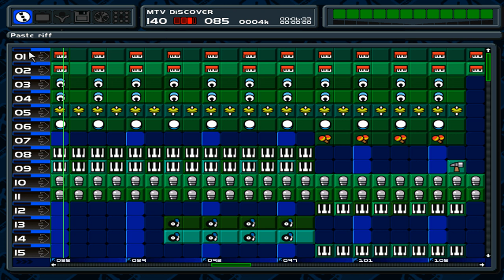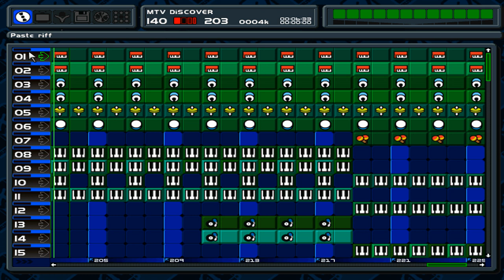MTv Music Generator - Discover (140-Bpm) ᴴᴰ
Mtv Music Generator & Music 2000 PC
Name :- Discover (Stereo Extended Version)
Quality :- Full HD.
Sound :- Wav (Very High)
Style :- Trance , Disco , Techno , Electronic/Dance ..
Author :- Lukas Mayster ®
Genre :- Soundtrack
Released :- 2023 ©️
Country :- Europe™